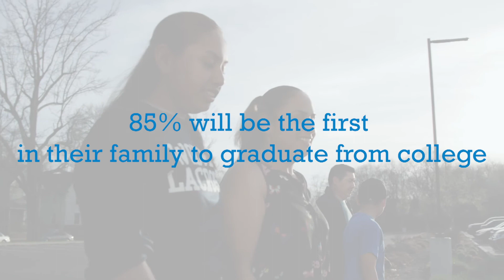"We Will": The 2018 Senior Signing Day Video